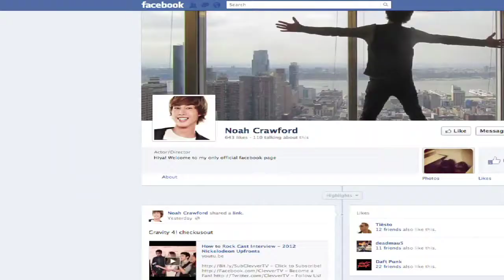Oklahoman finds success on Nickelodeon show (2012-03-30)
A new show on Nickelodeon called "How to Rock" features 17 year-old Noah Crawford.